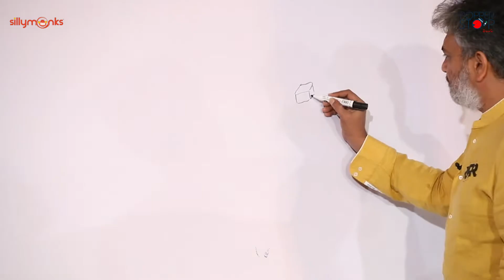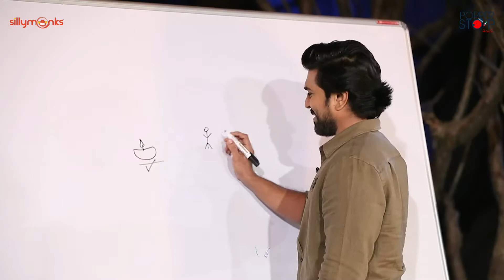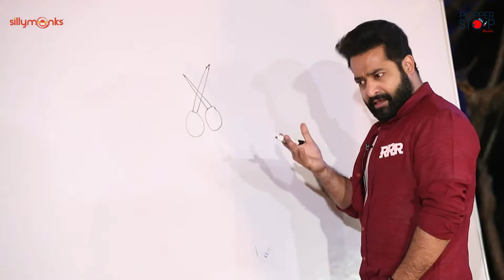Fun Chit Chat with RRR Team | SS Rajamouli | Jr NTR | Ram Charan | Popper Stop Telugu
Anil Ravipudi Fun Chit Chat with RRR Team Ft SSRajamouli Jr NTR